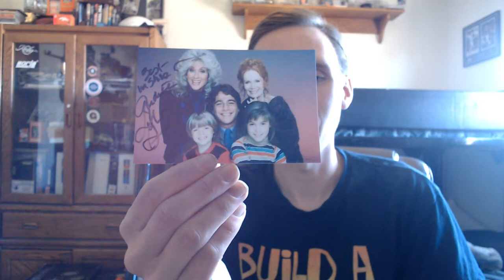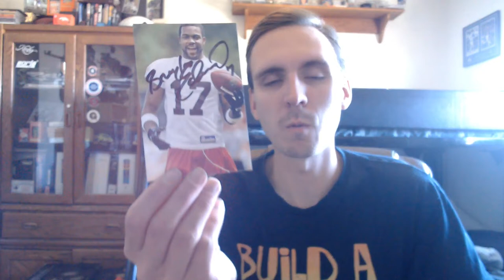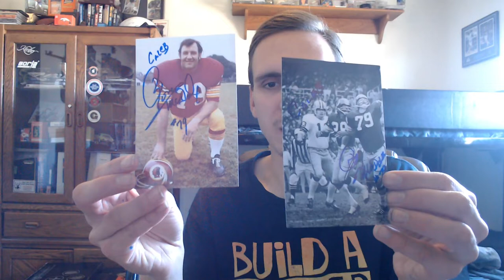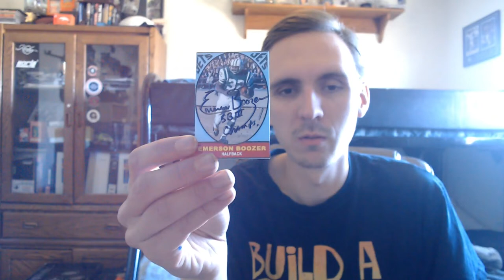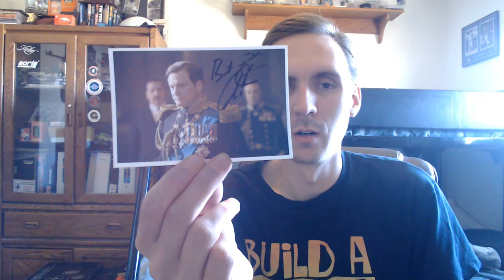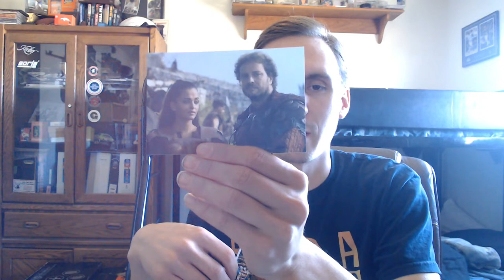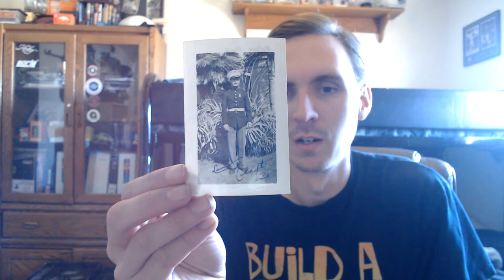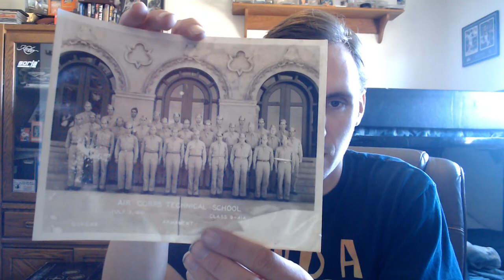TTM Autograph Weekly Recap Ep. #766 From The Moon And Back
Please check out Henry's channel he has a lot of great videos!

- Sportscardforum.com
- Startiger.com
- Sportscollectors.net

Art for intro was made by my sister TheVoidPotato on YouTube instagram @lavanderfaerietale, DeviantArt TheVoidPotato